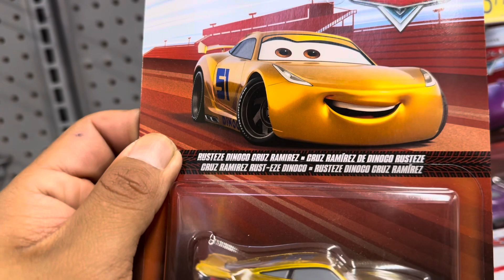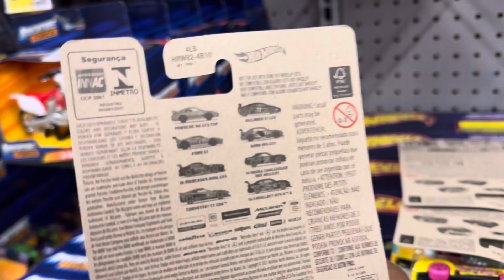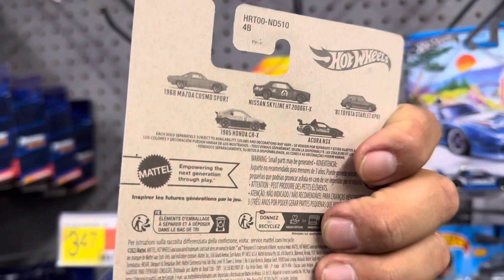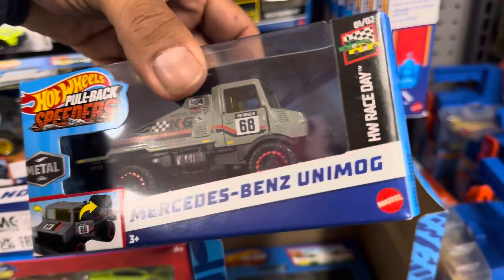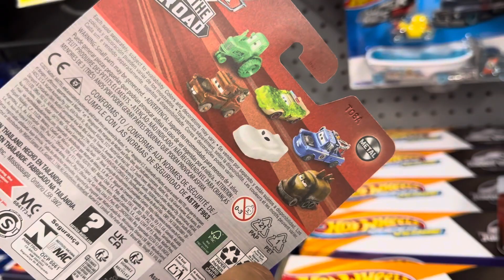CACERIA DE SORPRESA AL ENCONTRAR EL CAR DE MI MATEO